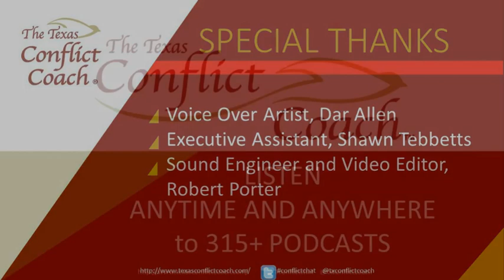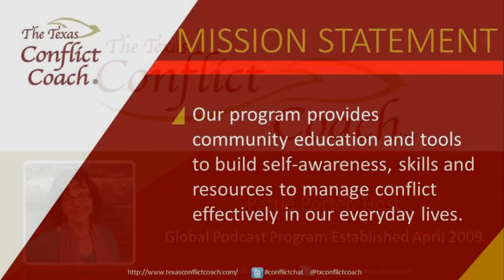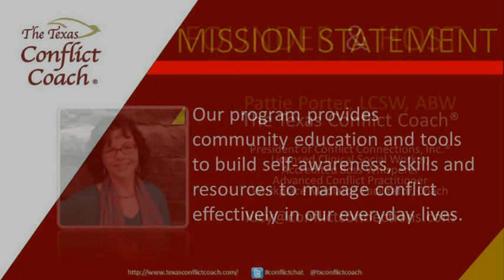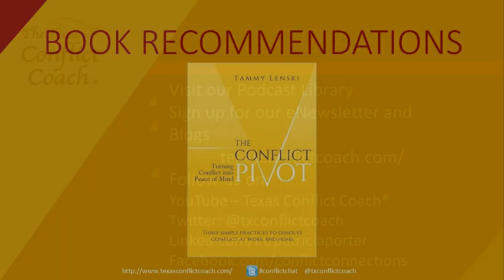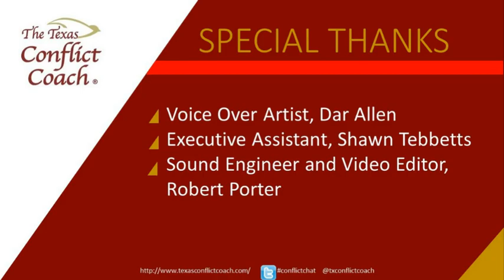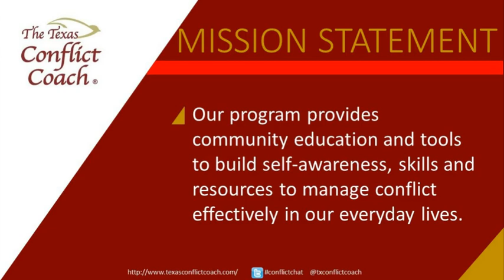The Conflict Pivot: Turning Conflict into Peace of Mind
If you’ve been told not to take conflict personally, you only have half the story. Before you can do that, you have to take conflict more personally. In this program, Tammy Lenski, author of The Conflict Pivot: Turning Conflict into Peace of Mind, will discuss three simple practices you can do on your own, anytime and anywhere, to avoid the most common conflict resolution mistakes, understand why certain conflicts get their hooks into you, and figure out how to liberate yourself.

Dr. Tammy Lenski helps people excel at conflict resolution by mastering their reaction, problem solving creatively, and forging lasting results. A mediator, coach, speaker, author, and conflict resolution teacher, she has helped thousands of organizations, individuals, and mediators worldwide resolve conflict masterfully. Tammy was a founding faculty member of the world’s first master’s degree in mediation and has been featured in Bloomberg BusinessWeek, Inc, and numerous other publications. A member of the Association for Conflict Resolution’s Academy of Advanced Practitioners, Tammy was recognized in 2012 with the Association’s Mary Parker Follett Award for innovative and pioneering work in the conflict resolution field.

Zena Zumeta, internationally known as both a mediator and trainer of mediators. She is president of the Mediation Training & Consultation Institute, Zena Zumeta Mediation Services, and The Collaborative Workplace in Ann Arbor, Michigan. Zena is a lawyer and a former president of the Academy of Family Mediators. She is the recipient of the the Michigan Lifetime Achievement in Mediation Award; the National Education Association/Saturn Corporation Award for Union-Management Collaboration; the John Haynes Distinguished Mediator Award; and the Kumba Award from the National Conference on Minorities in ADR.

Tracy Culbreath is a conflict management practitioner, with a Master’s Degree in Negotiation and Conflict Management from the University of Baltimore, and holds a Bachelor’s Degree in Interpersonal-Organizational Communication from the University of Central Florida. In 2012, Tracy joined the District Court of Maryland’s Alternative Dispute Resolution (ADR) Office, and serves as the ADR Program Specialist.